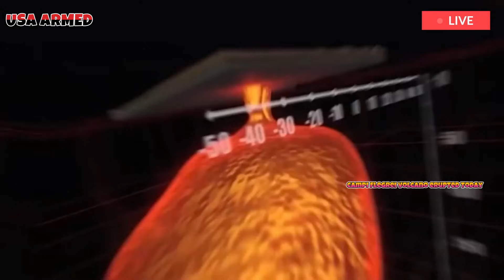Italy Now: 1 hour after warning Campi Flegrei volcano eruption after quake devast Naples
In Greek and Roman mythology, the Campi Flegrei volcano was depicted as the entrance to the underworld. Its prehistoric eruptions blocked out sunlight, turned summer into winter, and covered Europe and Russia in thick volcanic ash. Now, this powerful seismic giant near Naples is stirring again, shaking the ground in a way scientists say hasn't happened in centuries.